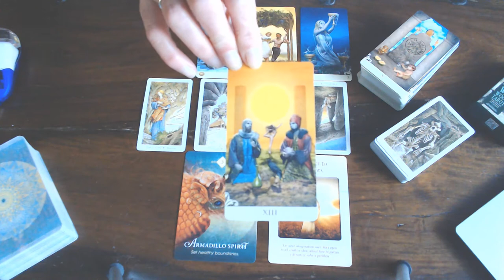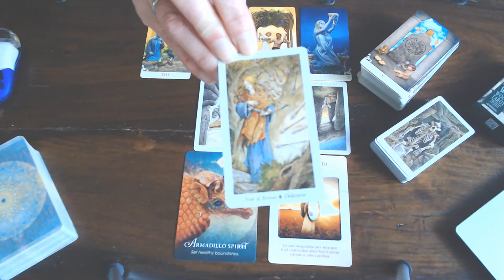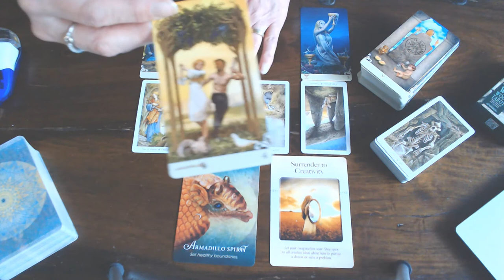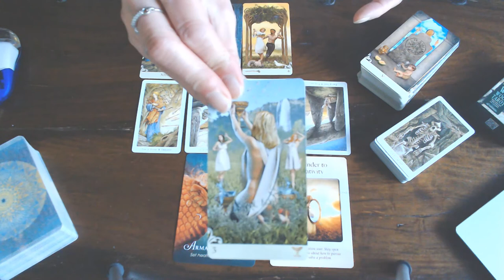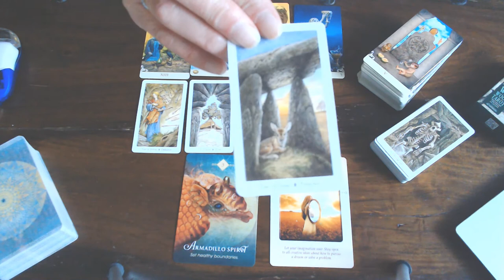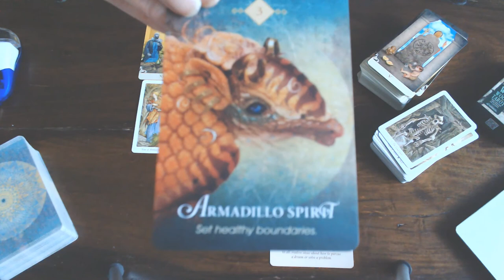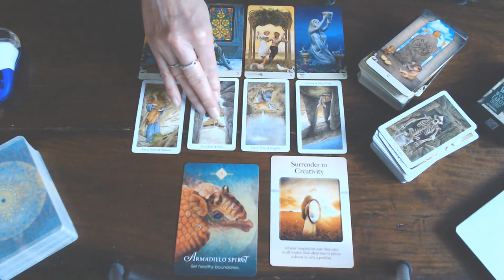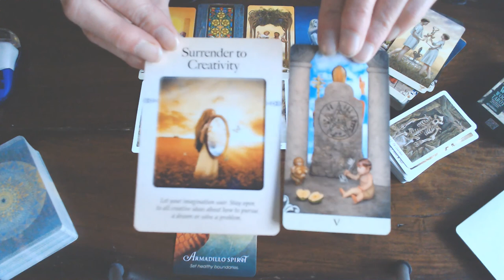LEO WEEKLY VLOG 11TH TILL 17TH MAY 2020/YOU DON'T HAVE TO FEEL ALONE ANYMORE! WHAT IS GOING TO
HAPPEN WILL BLOW YOUR MIND!